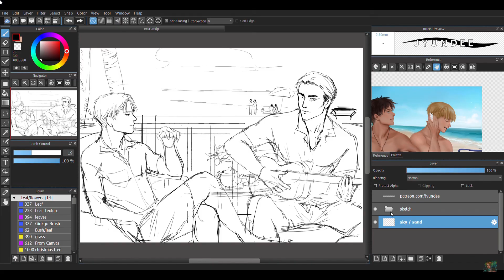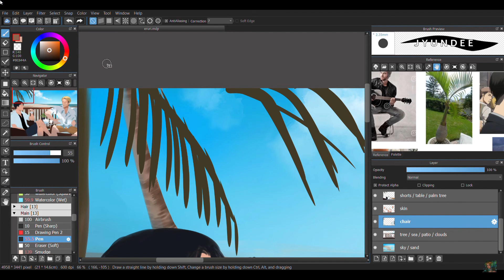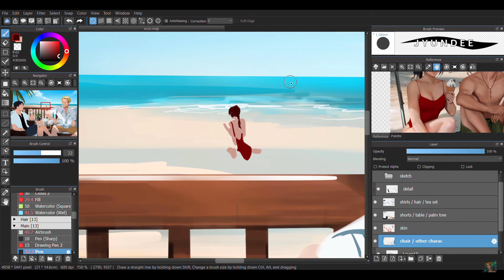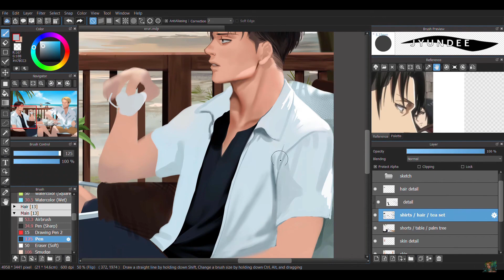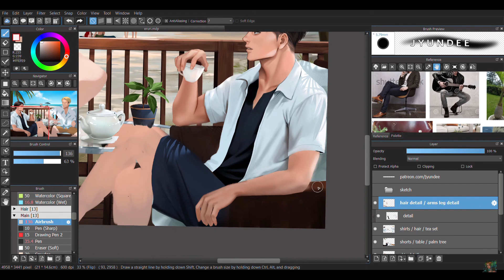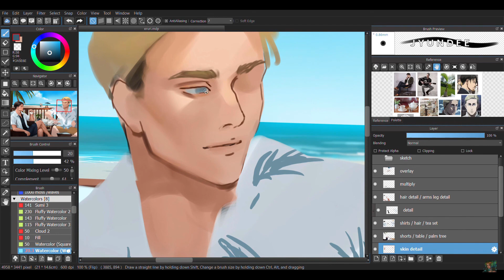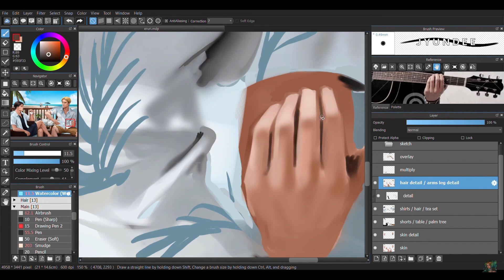medibang painting process - Levi & Erwin on a vacation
C: I posted the real-time painting process from sketch to finish on my gumroad.

ETSY SHOP